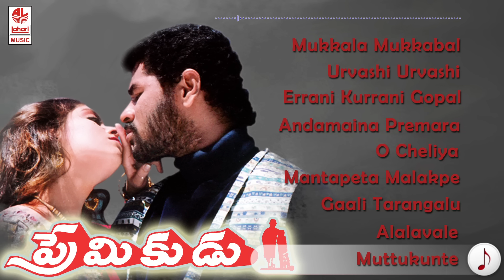Premikudu Telugu Super Hit Songs I A.R Rahman, Prabu Deva, Nagma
Premikudu Telugu Super Hit Songs
Premikudu is a telugu film which has Prabhu Deva and Nagma in the lead roles, Directed by S.Shankar & music by A.R Rahman